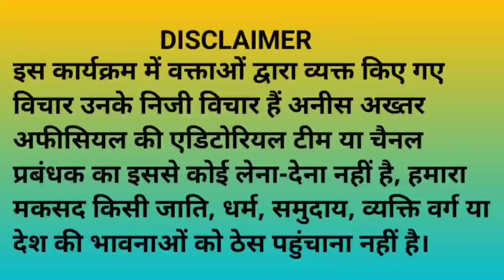गोपीगंज पुलिस को मिली बड़ी कामयाबी करोड़ों की अफीम के साथ एक धराया।